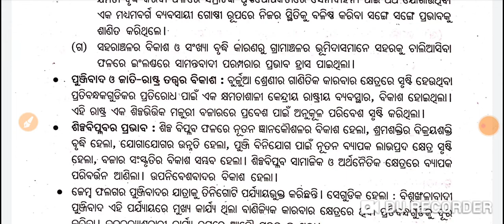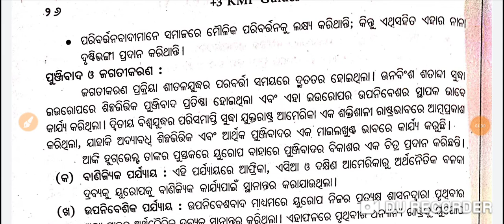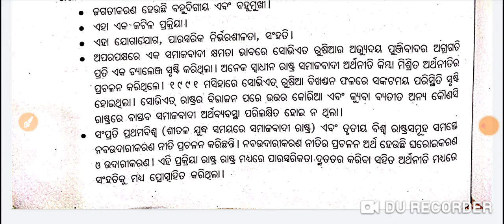+3 3rd Semester Political Science Hons Core-5 | Unit-2 | ବିଷୟଭିତ୍ତିକ ସୂଚନା